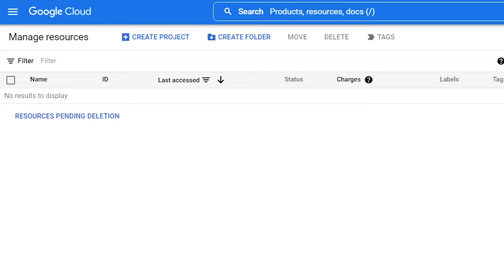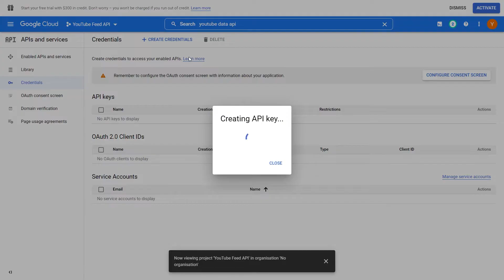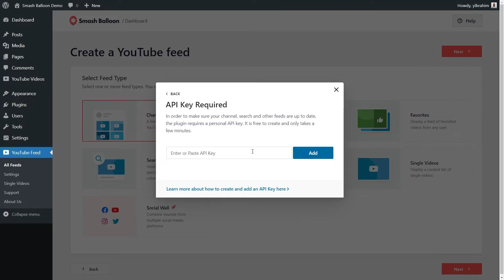How to Create a YouTube API Key - Step By Step Tutorial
Learn how to create a YouTube API key! 🔑

A YouTube API key will be required to create all the different feed types available on the Smash Balloon YouTube Feed Pro plugin for WordPress.

The plugin lets you create beautiful and responsive YouTube feeds for your WordPress website in a few easy steps.

Read our step by step guide on how to create a YouTube API key: